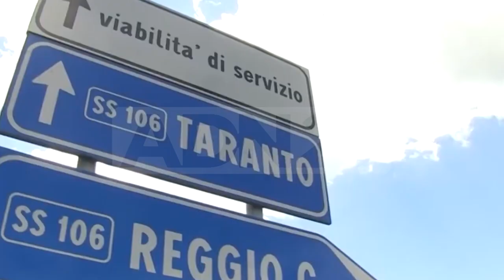Calabria | Basta vittime sulla Statale 106, accordo per sostenere la costituzione di parte civile